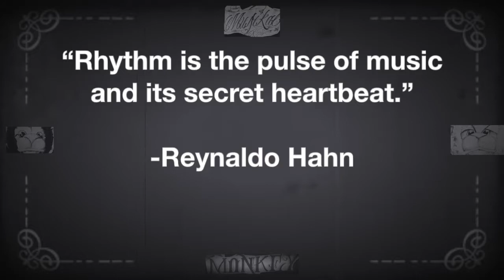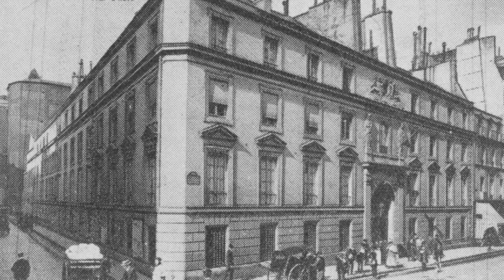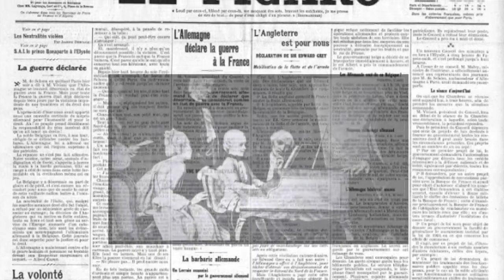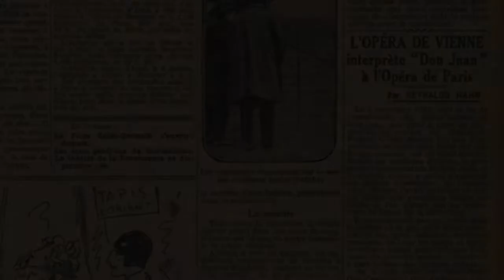Reynaldo Hahn, The Forgotten Child Prodigy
Exploring the life of Venezuelan born, French native, Reynaldo Hahn. A small biography.

Musik by Musikal Monkey and Reynaldo Hahn "A Chloris"